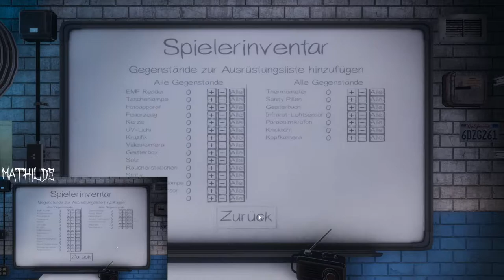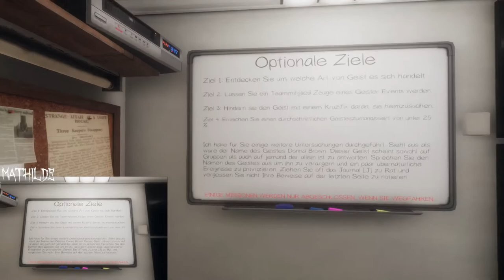Phasmophobia 3 - Ich hab 'ne Tasse geworfen! - deutsch/german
Zurück in ein Haus mit bekanntem Aufbau! Ob wir beide es diese mal überleben?